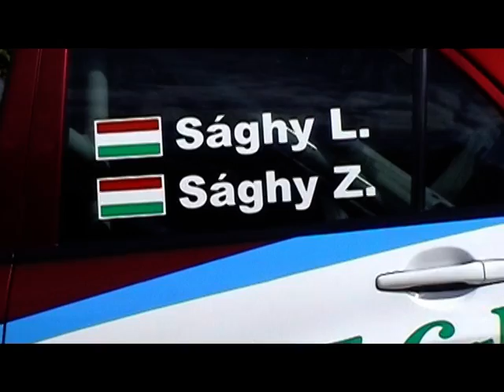Sághy - Sághy RSB 2012. 05. Árpádtető Lepoldsportvideo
Sághy László - Sághy Zoltán Mitsubishi Lancer EVO IX. Árpádtető 2012. Lepoldsportvideo